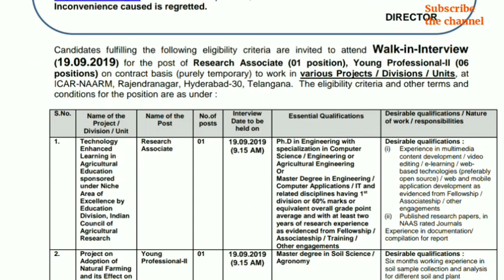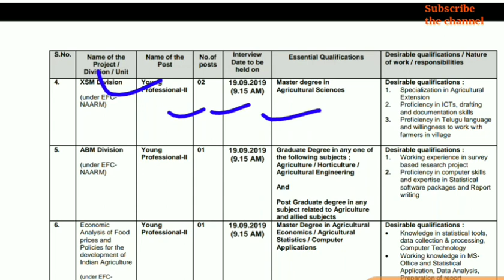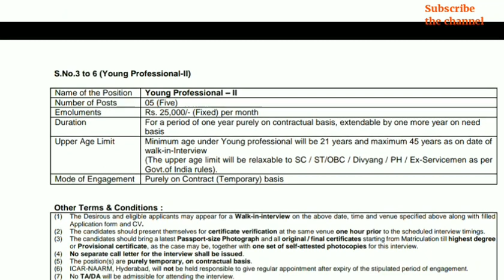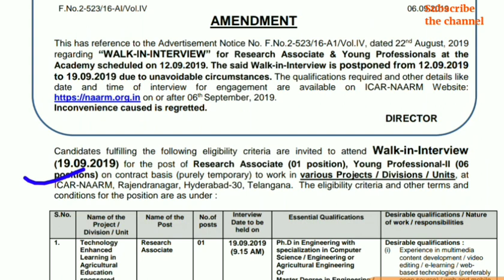Agriculture Jobs/For Bsc(AG), Horticulture,B.tech(AG)/M.tech(AG)/NAARM VACANCY 2019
To download the full notification of this vacancy.

To download full pdf of Agriculture Awards pl, click on given below link...

To View Descritpted video On Agriculture Award in hindi pl, click on given below link..

To buy Best book for GATE (AG) 2019

To Buy full PDF of All Agriculture Related Schemes-2019 pl, Click on given below link...↓↓↓↓↓↓↓↓↓↓↓↓↓↓

Best Book for IFFCO AGT 2019..Pl, click on link to Buy Book

Buy Panchayati raj Book

Buy Book of National Economy

Buy Book of General Awareness

Buy Book of Reasoning

Buy Book of Aptitude ( Numeric & Analytical)

By S.D. Yadav

by R.S. Agrawal

Buy Communication Skills Book

AgriTech Competition Classes
Address:- Civil Lines Harsh Nagar, 867-A, Baba Complex, Chogurjee, Civil Lines, Etawah, Uttar Pradesh 206001

AgriTech Competition Classes
Civil Lines Harsh Nagar, 867-A, Baba Complex, Chogurjee, Civil Lines, Etawah, Uttar Pradesh 206001
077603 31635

For FB page:-

For Gov. Job Youtube Channel of AgriMantra :-

Best Agriculture Coaching In Etawah U.P